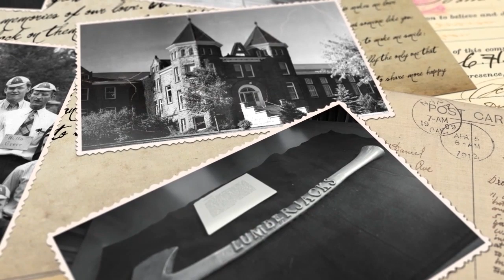NAU Gold Axe Award Spring 2020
The tradition of the Gold Axe Award dates back to 1933, a year after the student body adopted the axe as the symbol for Lumberjack athletics. NAU adopted the tradition of awarding small gold axe pins to outstanding members of the student body. To this day, the gold axe pin is considered the official emblem of the Associated Students of NAU and is presented each semester to recognize students’ outstanding achievements and distinguished service to the university and the greater community.